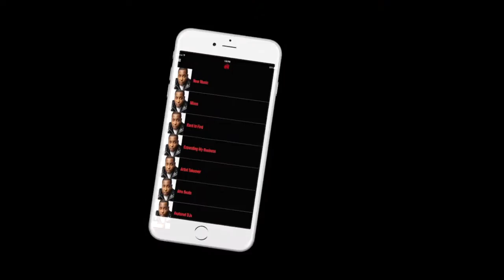Maino and Uncle Murda Visit DJ Self of LHHNY